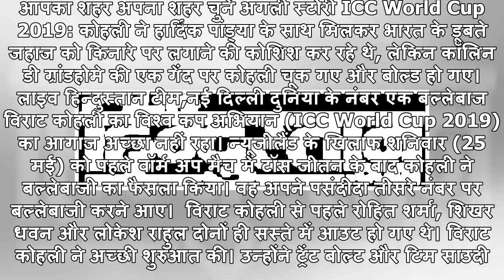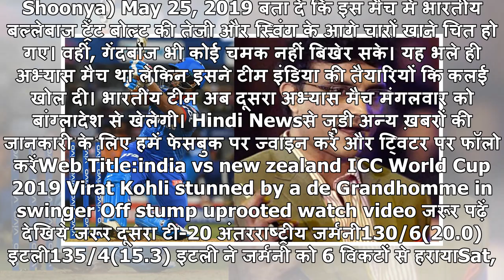VIDEO: कॉलिन ने उड़ाया कोहली का ऑफ स्टंप, हैरान रह गए विराट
आपका शहर अपना शहर चुनें अगली स्टोरी ICC World Cup 2019: कोहली ने हार्दिक पांड्या के साथ मिलकर भारत के डूबते जहाज को किनारे पर लगाने की कोशिश कर रहे थे, लेकिन कॉलिन डी ग्रांडहोमे की एक गेंद पर कोहली चूक गए और बोल्ड हो गए। लाइव हिन्दुस्तान टीम,नई दिल्ली दुनिया के नंबर एक बल्लेबाज विराट कोहली का विश्व ...